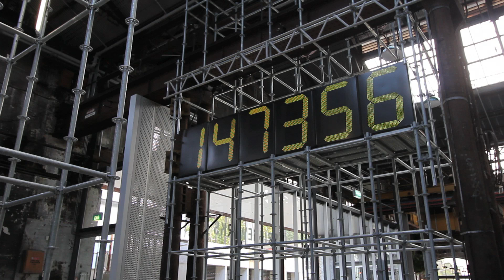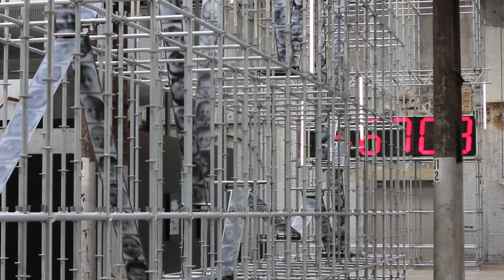Christian Boltanski: Chance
Christian Boltanski, introduced by Carriageworks director Lisa Havilah, discusses 'Chance' being exhibited in association with 2014 Sydney Festival at the repurposed rail workshops in inner-city Sydney.

09 January -- 23 March, 2014
Carriageworks, Sydney

Produced fro Das Platforms by Rococo Productions